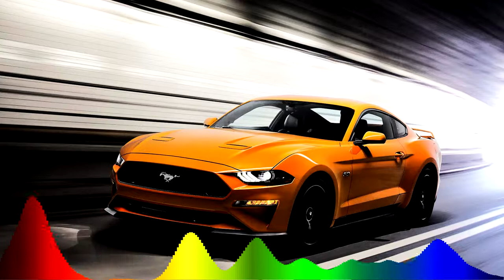Are You With Me vs Hustling Wesley van Os Audio Spectrum By MC HAMMER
Hoi leuk dat je kijkt naar deze nieuwe video op MCHSFCG Wij zijn Sen(De Rager) Eric(Battlemonkey3) Daan(DaanS) Kyano(Pokemongogames) Justin(JustinPlays18) Wesley(DJ OSSELDORF) Onze sociale media Instagram @mchsfcrg_ofﬁcial Twitter @MCHSFCG Discord PSN : Anthony23032003, DaanSCS Steam : DaanSCS/DaanS